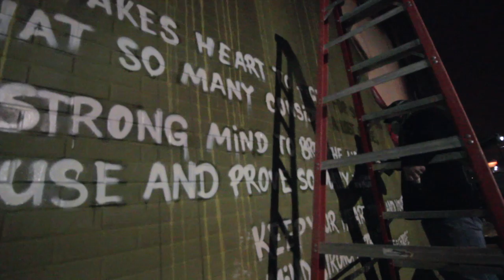"HopCat Detroit" Mural Project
"4731 Group" curated 6 Murals for "HopCat Detroit", a new restaurant and bar in Detroit that features 130 beers on tap.

Detroit Artists Include:
-Fel3000ft
-MALT
-Kobie Solomon
-MELO
-ELMER

Video shot & produced by: Mike Lamentola/ Michigan Mainstream